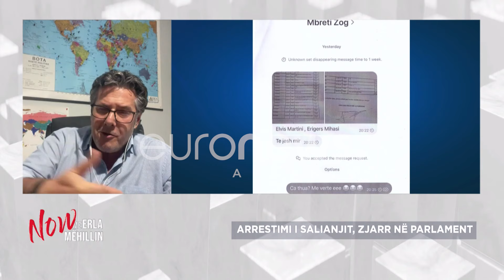"Gaz Bardhi më tregoi mesazhet, i thashë nuk është për të qeshur", Paloka flet për shantazhin